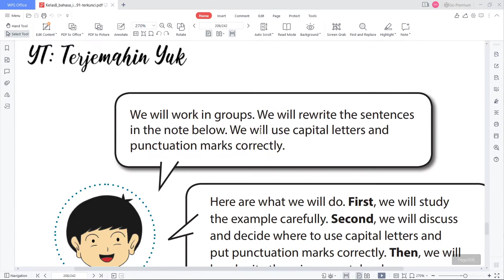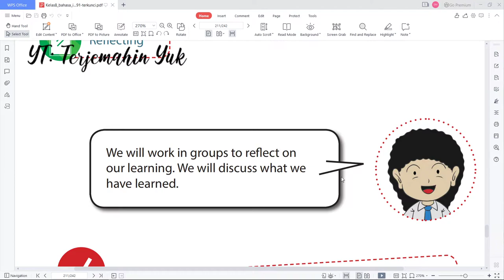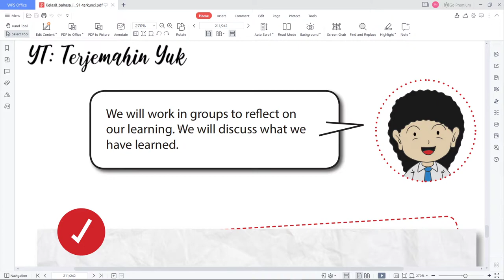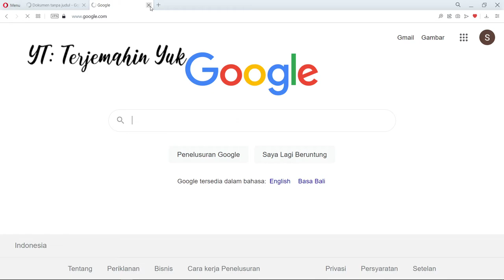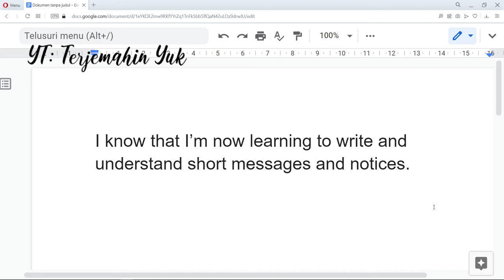Terjemahan Buku Bahasa Inggris SMP Kelas 8 halaman 204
Berisikan tentang refleksi atau menguji tentang pembelajaran yang telah dipelajari pada sesi ini.
Isinya adalah kita telah mempelajari cara menulis dan memahami pesan pendek dan pengumuman dan faham bahwa sebuah pesan yang baik harus singkat dan jelas.
kunci jawaban
learn english
english grammar
buku paket
b inggris